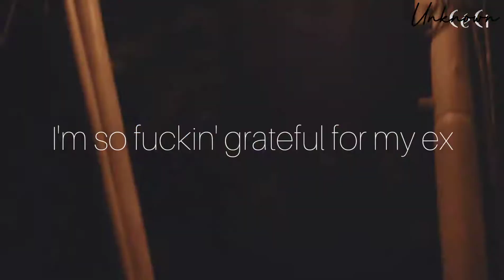Rosé - Thank You Next • fmv